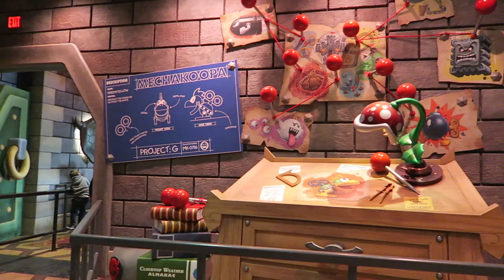Mario Kart: Bowser's Challenge Off-Ride, Universal Studios Hollywood Dark Ride | Non-Copyright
Mario Kart: Bowser's Challenge is a unique dark ride at Universal Studios Hollywood.  This is the anchor attraction in the new Super Nintendo World.  This ride is an augmented reality shooting dark ride based on the popular racing video game.  A clone of this ride named Mario Kart: Koopa's Challenge can be found at Universal Studios Japan.  Additional versions will open at Universal Studios Singapore and Florida's Epic Universe.